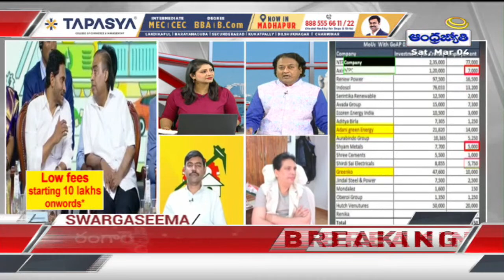G V RAO : మీరు ఉన్న ఈ మూడు ఏళ్లలో ఎన్ని కంపెనీస్ వచ్చినవి || ABN Telugu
🔴LIVE : ఒప్పందాలా ? ఒట్టిమాటలా ? డబ్బులా ! చిల్లర పెంకులా ?  || ABN @ BREAK FAST || ABN Telugu